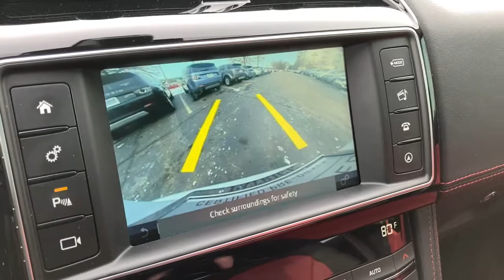2018 Jaguar F-PACE Naperville, Aurora, Bolingbrook, Geneva, Wheaton, IL JP4185A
Fuji White Used 2018 Jaguar F-PACE available in Naperville, Illinois at  Jaguar of Naperville. Servicing the Aurora, Bolingbrook, Geneva,  Wheaton, IL area.
2018 Jaguar F-PACE 25t R-Sport - Stock#: JP4185A - VIN#: SADCL2FX7JA281234

1559 W. Ogden Ave

Jaguar Approved Certified! br2019 Jaguar F-PACE 25t R-SPORT br49311 Well Maintained Approved Certified Miles brExterior Colorway Finished in Yulong White Metallic brPimento and Ebony Leather Seating and Interior Trim br5 Years or 60000 Miles Jaguar Elite Care Complimentary Maintenance brUnlimited Mileage 6 Year Jaguar Approved CPO Warranty Thru 02/28/2024 brExcellent Condition Inside and Out brbrJaguar Approved Elite Care CPO Maintenance Performed brbrOur gorgeous 2019 Jaguar F-PACE 25t R-SPORT is appointed with the finest Advanced Technology Modern Luxury and Dynamic Performance Features and Options including: brR-Sport Package brComfort and Convenience Package $1840 Upgrade brBlack Package brHeated and Cooled Front Seating brHeated Rear Seating brHeated Steering Wheel brHeated Windshield brSirius XM Satellite Radio brSliding Panoramic Roof brInControl Remote and Protect brParking Camera brbrCome discover a living breathing weapon of seduction that only Jaguar can create. Exhilarating performance stunning beauty and artistic design. It will take your breath away and have you begging for more. brbr#jaguar fpace jaguarsvr jaguarracing weaponofseduction br#luxurylifestyle instacar exoticcars britishcars chicagocarspotters tiktokfamous modelsontherunway brbrJAGUAR. THE ART OF PERFORMANCEbrbrEvery Jaguar Approved Certified Vehicle Includes: br6 Years or 100000 Miles Limited Warranty Coverage br24/7 Roadside Assistance brComprehensive 165 Multipoint Inspection and Road Test Assessment brReconditioned by Jaguar Factory Trained Technicians using only Jaguar Genuine Parts brFree CarFax Vehicle History Report brNo Deductible Warranty brLimited Warranty is Fully Transferable brbrJaguar helped pioneer the concept of Certified Pre-Owned vehicles for the luxury car market. Today the Jaguar Approved Certified Pre-Owned program is known for its comprehensive attention to detail quality and customer satisfaction. brbrJaguar of Naperville is committed to offering you an honest transparent straightforward and pleasurable luxury car buying experience. What does that mean? brJaguar Special Certified APR Rates brTransparent Pricing brFlexible Payment Choices and Options brAbility to Shop and Test Drive from Home or Work brOnline Trade In Evaluations brConsulting. Not Selling! brFriendly and Professional Staff brOnline Buying Steps in 5 Easy Steps with Patrick Direct brCall us at to learn more brbrAs part of the Patrick Family you will receive The Patrick Promise! Exclusive Member Benefits and a First Class Ownership Experience that include: brLifetime Encore Delivery Training on your New Jaguar brComplimentary 1 Year of Tire Wheel Dent Ding and Windshield Coverage brPatrick Direct Pick Up and Delivery Concierge brPatrick Exchange Program! Easily Upgrade Trade or Sell your current Vehicle back to us. brbrVisit JaguarofNaperville.com and read more about our commitment to you. Its a Patrick Thing! brbrOriginal in-Service date is the earlier of new-vehicle retail sales or in-use date as reported to or by Jaguar Land Rover of North America LLC. See your Jaguar of Naperville client advisor for more details or call brbrWe go above and beyond to be as accurate as possible with our listings and descriptions. We do ask that you verify equipment condition mileage and pricing with our representatives prior to purchasing brbrPricing is subject to change without notice